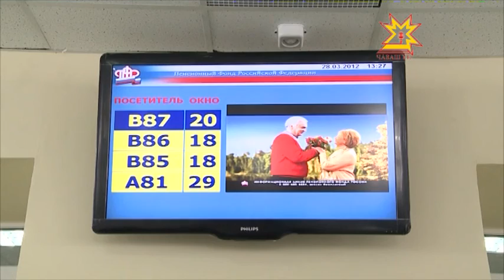Республика 01.04.2014 на чувашском